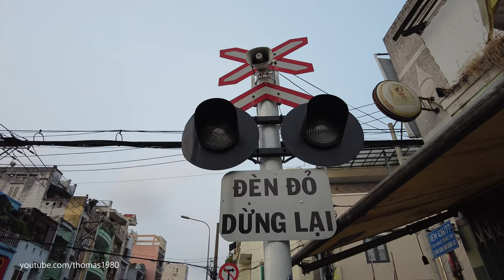No pictures! Vietnamese security guard Stop me / Kein durchkommen für Thomas, Saigon, Vietnam 2023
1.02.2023 - Ich wollte schon immer einmal das Zug Depot der Vietnamesischen Eisenbahngesellschaft in Ho Chi Minh City abfilmen. Beim Bahnübergang der zwischen dem Bahnhof Saigon und dem Depot liegt habe ich in den vergangenen Jahren schon viele Videos gedreht. Ich beschloss also an diesem Morgen einmal zum Depot zu laufen. Nach wenigen Metern wurde ich aber aufgehalten. EIn Sicherheitsmitarbeiter der Vietnam Railways kam aus dem Gebäude und stellte sich mir in den Weg!  Ich war ein bisschen überrascht, hatte ich mit diesem Typ doch überhaupt nicht gerechnet. Zuerst dachte ich, er will mich nur begrüssen, aber schnell bemerkte ich an seinem Gesichtsausdruck, dass ich hier unerwünscht bin. Die anderen zwei Mitarbeiter die im Haus sassen hatten sichtlich Freude an dieser Situation. Wie man im Video hört sind sie am lachen. Ich selber blieb freundlich und musste auch schmunzeln. Nur der Security, der sicher 3 Jahre lang auf so eine Situation gewartet hat, war sehr angespannt und nahm seinen Job sehr ernst!
Ich habe lange überlegt ob ich diese Situation hier ins Youtube stellen soll. Ich will den Typ überhaupt nicht ins lächerliche ziehen. Er hat seinen Job richtig und gut gemacht. Von mir also einen Grossen Respekt! Mit freundlichen Grüssen. Thomas

Kleine Auswahl an weiteren Videos aus Ho Chi Minh Stadt (Saigon)